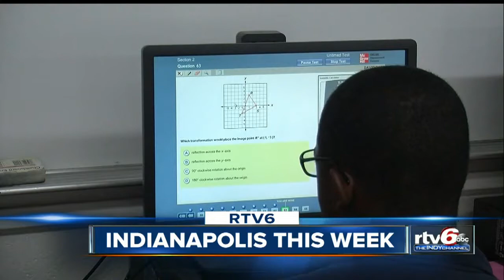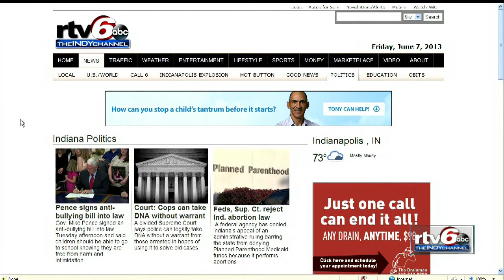Indianapolis This Week: June 9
Watch this week's episode of Indianapolis This Week.